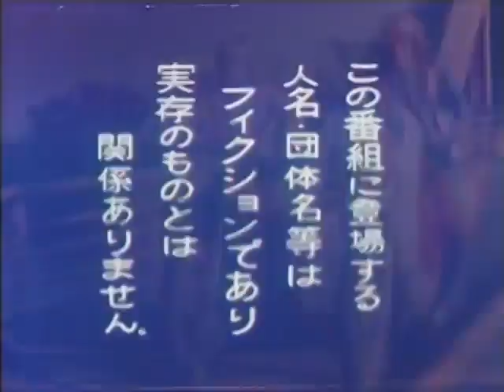電人ザボーガー 第52話 Denjin Zaborger Episode 52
Secret Police (Himitsu Keiji) agent Yutaka Daimon returns to Japan after learning his father was murdered by the evil Dr. Akunomiya, leader of the criminal gang Sigma (named after the Greek letter). From his father Yutaka inherited the robot warrior Denjin Zaborger which responds to Yutaka's voice commands. Zaborger has the unique ability to transform into a motorcycle, Machine Zaborger, for Yutaka to ride.

Dr. Akunomiya's top aide in Sigma is a woman known as Miss Borg. She's a cyborg with (in the early episodes anyway) the ability to transform into a masculine appearing robot warrior. Ruling Sigma with Dr. Akunomiya and Miss Borg are the seven Sigma Executives, leaders of Sigma's various world wide operations. These nasty cyborgs eventually fall to Yutaka Daimon and Denjin Zaborger. Serving as Sigma's field agents are Sigma Mecha Animals, Sigma Cyborgs, Sigma Group Hitmen (human assassins), Sigma Mecha Borg, Sigma Borg and Sigma Soldiers. Dr. Akunomiya is a cruel and demanding master. He even turns against his most loyal servant Miss Borg, replacing her with a new female aide Lady Borg. By then Sigma is on its last legs so Lady Borg doesn't last long.

After his cyborgs and robots (even Miss Borg) have failed to eliminate Yutaka Daimon, Dr. Akunomiya assigns the task of getting rid of his greatest enemy to a young assassin, the motorcycle riding Gen Akitzuki. Gen Akitzuki's bird shaped motorcycle is called Machine Hawk. Gen Akitzuki's "Thunder Punch" and "Hurricane Punch" martial arts techniques proved to be a match for Yutaka Daimon's "Flying Dragon Tri-Stage Kick" and gave the hero some tough moments.

After finally defeating Gen Akitzuki, in episode 38, Yutaka Daimon and Denjin Zaborger take out the last Sigma robot, in episode 39, and Yutaka Daimon at last comes face to face with his father's killer, Dr. Akunomiya. However, Yutaka is not the only one interested in the demise of Sigma. Another evil group hiding in the shadows hopes for the elimination of a rival. And so Yutaka Daimon and Zaborger's battle to restore peace in Japan has really just began.

In episode 40, Yutaka Daimon finds himself up against an even more dangerous group the Dinosaur Army (Kyouryuu Gundan). To combat this group Yutaka Daimon is joined by a second, younger (and less skilled) Secret Police agent Ken Matsue who rides a bazooka-armed motorcycle called Machine Baja. Starting with episode 41 Machine Zaborger and Machine Baja merge to form Strong Zaborger, a more powerful version of Denjin Zaborger.

The second half of the series (episodes 40-52) was given the subtitle of Denjin Zabôgâ tai Kyouryuu Gundan which translates to Electroid Zaborger vs. the Dinosaur Army.

The Dinosaur Army is led by an ancient monster, Triple Neck Demon (Majin Mitsu Kubi). It's a three-headed dinosaur or dragon. One head of this ancient beast spits fire, one poison gas and one a bolt of energy. Triple Neck Demon's chief aides are the human worshipers Devil Hat (Akuma Hatto) and Queen Meza (JyouOu Meza). Devil Hat makes the dinosaur shaped robots for the Dinosaur Army and uses his hat like a weapon (he throws it). Queen Meza is an expert at disguises and serves as a spy. Under these three are the Dinosaur Army Mecha (Devil Hat's robots), Dinosaur Army Hitmen (human assassins) and the reptile headed Dragon Face Soldiers.